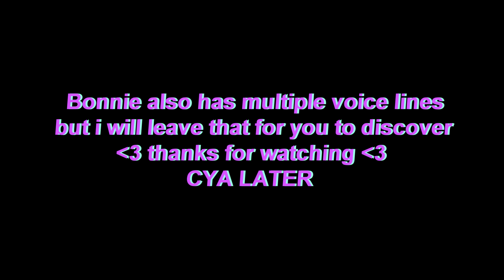Roblox: The Vampire Legacies | EXPRESSION BONNIE SHOWCASE!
🌼 𝙒𝙝𝙖𝙩 𝙢𝙪𝙨𝙞𝙘 𝙙𝙤 𝙮𝙤𝙪 𝙪𝙨𝙚? 🌼
▫️ I use anything that has No Copyright.

🌼 𝗙𝗔𝗤 🌼

▫️ I record my videos with Bandicam
▫️ I edit my videos with Sony Vegas Pro 13.

🍓 𝙒𝙝𝙖𝙩'𝙨 𝙮𝙤𝙪𝙧 𝙙𝙞𝙨𝙘𝙤𝙧𝙙 𝙪𝙨𝙚𝙧𝙣𝙖𝙢𝙚?🍓
▫️ KorraHDAMV#7222

𝙒𝙝𝙖𝙩'𝙨 𝙮𝙤𝙪𝙧 𝙍𝙤𝙗𝙡𝙤𝙭 𝙐𝙨𝙚𝙧𝙣𝙖𝙢𝙚?
▫️ KorraHDAMV

▫️ I make video's of things i like.
▫️ Multi Fandom acc.
▫️ I'm 18 Years old.
▫️ He/They.